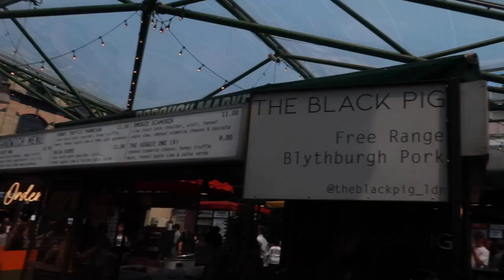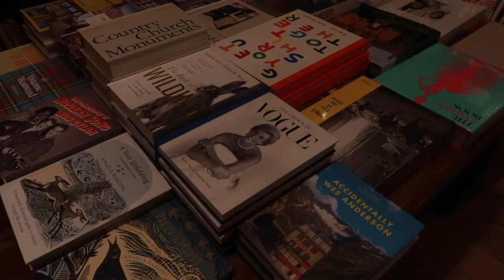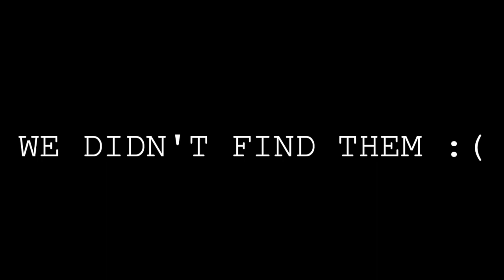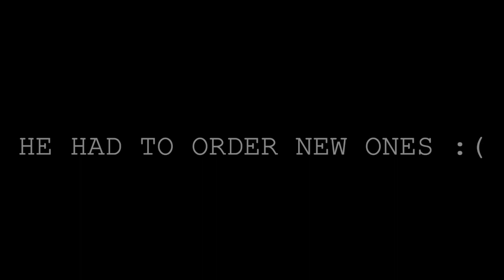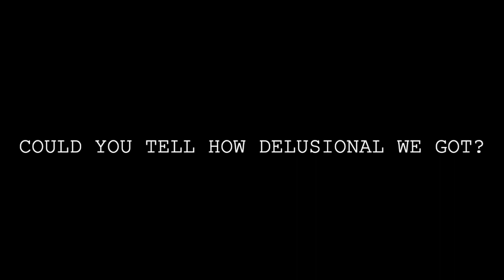LIFE IN LONDON | Ep 5: London Eye, Stonehenge, Pints & Naps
London summer - I love you! Hope you enjoyed part 2 of my adventures w/ Robbie & My trip to Bath, Stonehenge & Windsor Castle!!!

Next vlog is a good one. here comes Paris!